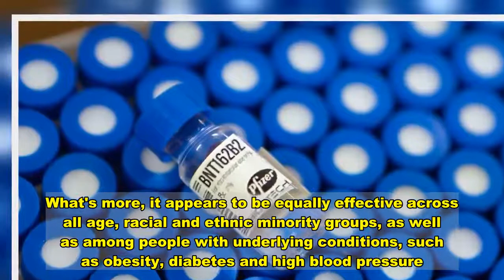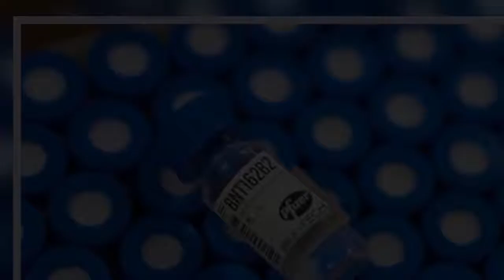Pfizer's Covid-19 vaccine could get FDA committee nod today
Pfizer's experimental Covid-19 vaccine is poised to become the first to be authorized for emergency use in the U.S.A group of advisers to the Food and Drug Administration is expected to recommend that the agency authorize the Pfizer vaccine for use by the end of Thursday, after a daylong meeting to discuss its safety and effectiveness.The panel, called the Vaccines and Related Biological Products Advisory Committee, or VRBPAC, comprises scientists and public health officials independent of the FDA. Its task Thursday is to determine whether to advise the FDA to grant emergency use authorization of the Pfizer vaccine in the U.S.The FDA will then decide in the coming days, based on VRBPAC's vote, whether to issue the authorization.All signs point to a vote in favor of the vaccine, which was developed by Pfizer and the German drugmaker BioNTech, after documents released Tuesday showed that the two-dose regimen is 95 percent effective.What's more, it appears to be equally effective across all age, racial and ethnic minority groups, as well as among people with underlying conditions, such as obesity, diabetes and high blood pressure.Still, one voting member of the VRBPAC maintained that the group is committed to scrutinizing the vaccine's safety and efficacy before any vote."I know there is a lot of speculation," said the panelist, Dr. Ofer Levy, director of the Precision Vaccines Program at Boston Children's Hospital. "But it ain't over until it's over."The FDA isn't required to follow its panels' recommendations, but it usually does.Committee members are expected to discuss a variety of issues surrounding the Pfizer vaccine, including the potential for side effects, such as fatigue, fever, headaches and muscle and joint pain.Four cases of Bell's palsy, a condition that causes facial paralysis, were identified in study participants who received the vaccine and in none in the group who got a placebo. At least one of the patients has recovered. There is no evidence that the vaccine caused the problem, but the committee is likely to recommend long-term follow-up of the potential issue.The group is also expected to analyze a handful of severe allergic reactions reported in the United Kingdom. Allergic reactions to vaccines or any other drug are always possible, but in general they are rare.If the FDA grants emergency use authorization, distribution is expected to begin immediately, said Army Gen. Gustave Perna, who oversees logistics for Operation Warp Speed, the White House's vaccine distribution project.Perna told reporters Wednesday that if the FDA gives the green light, the government plans to distribute 2.9 million doses within the first week.An additional 2.9 million doses will be set aside for the same people to get the second shot 21 days after the first dose. Another half-million doses, Perna said, are in reserve in case of manufacturing problems.The FDA panel is scheduled to meet again next week to discuss a second vaccine, made by Moderna.